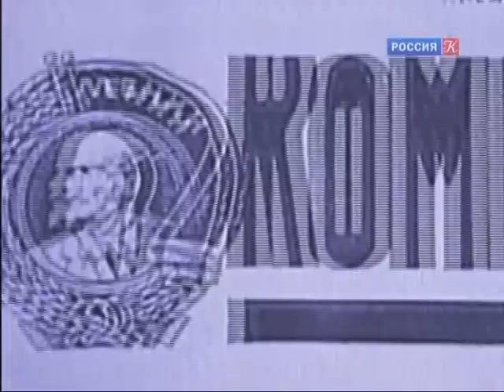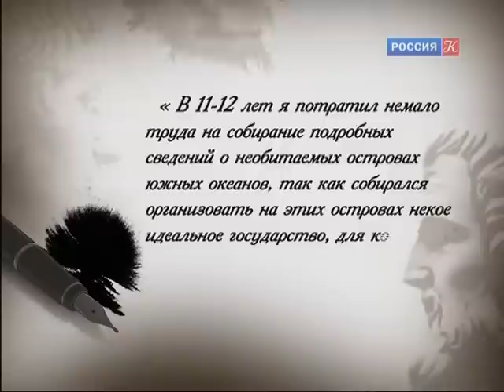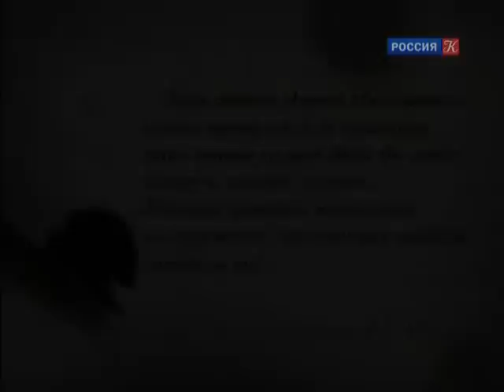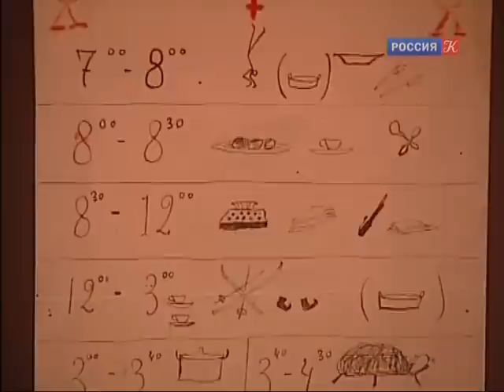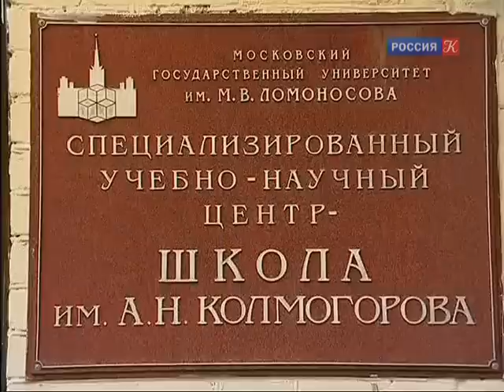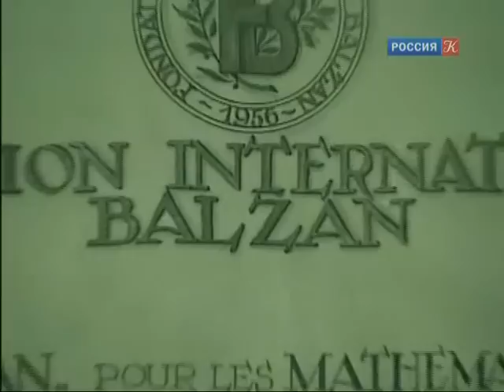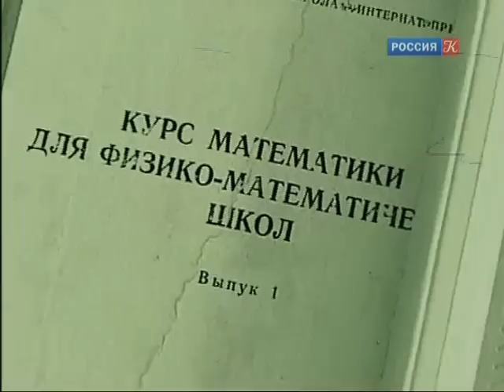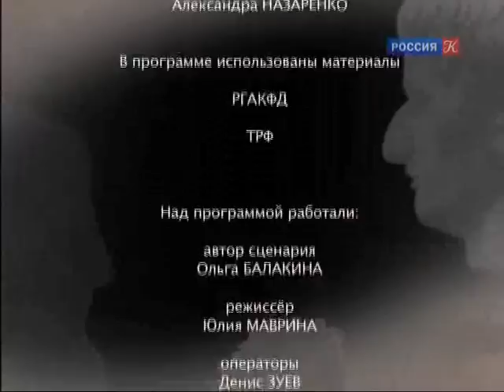Гении и злодеи. Андрей Колмогоров. Истина благо. 2012